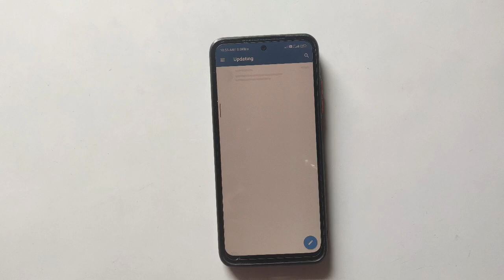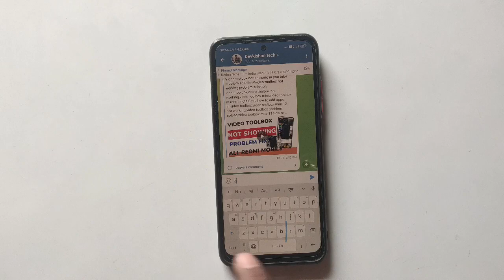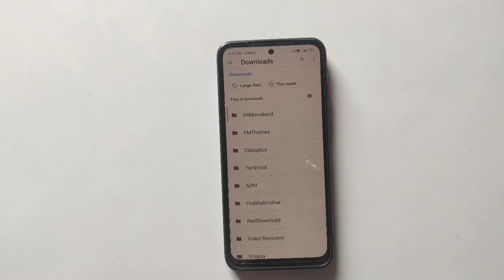Redmi note 10s miui 13.0.9.0 new update roll out ? new features, issue